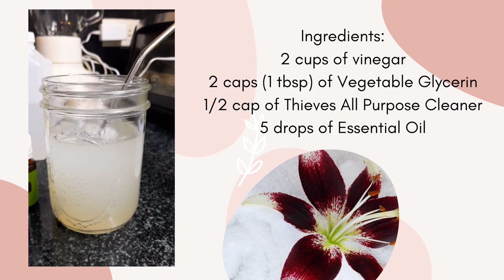DIY Fabric Conditioner (Vinegar Base)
I don't use commercial fabric conditioner because they make me sneeze a lot and triggers my rhinitis. So I DIY using vinegar, Thieves all purpose cleaner, vegetable glycerin and essential oil. I then dump into the water for my laundry's final rinse. I find that our fabrics are fluffy and smells so good with this one. Try it!